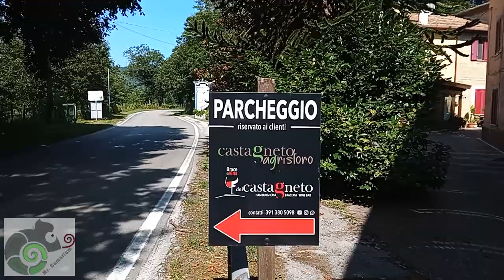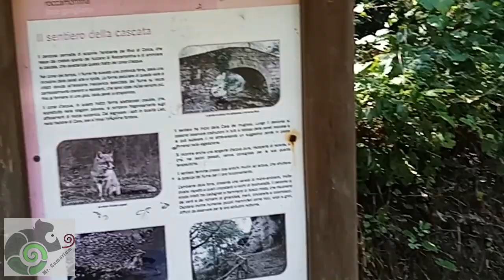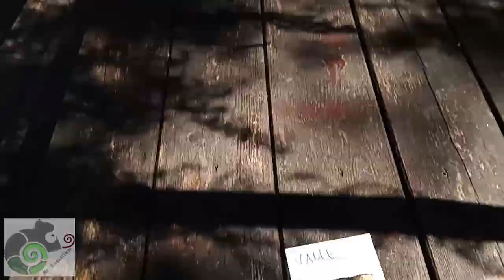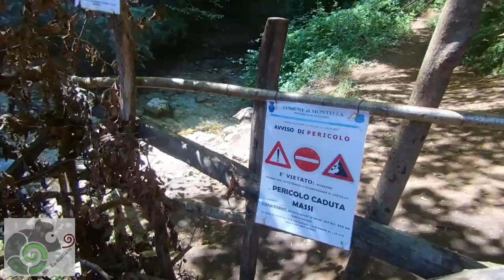Vacanze alternative 2023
Questa volta niente mare.